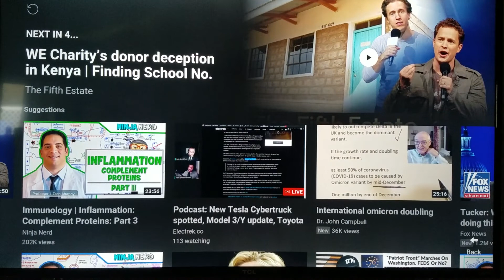Alex Belfield Calling out BBC Stephen Nolan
Calling out BBC Stephen Nolan